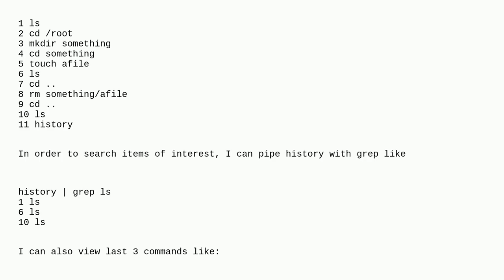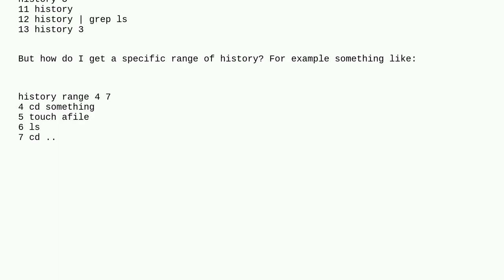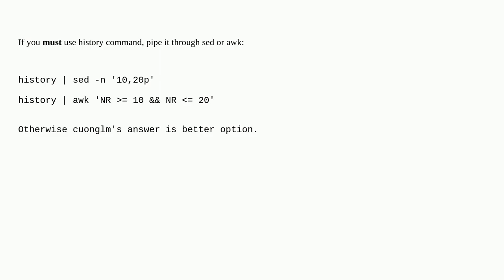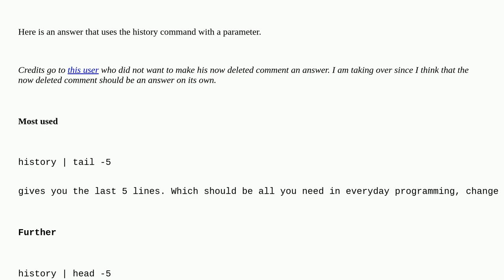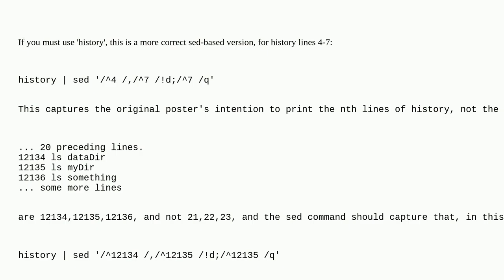Unix: View a range of bash history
View a range of bash history

A special thanks goes out to the community

  command-history bash